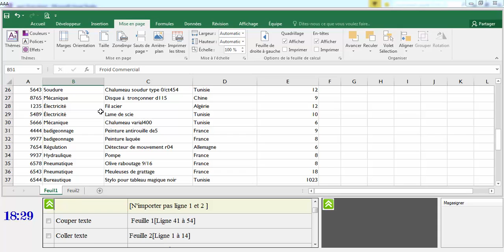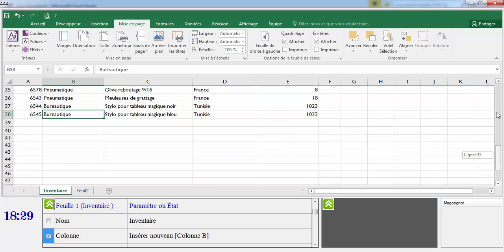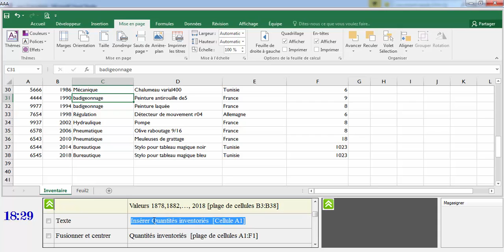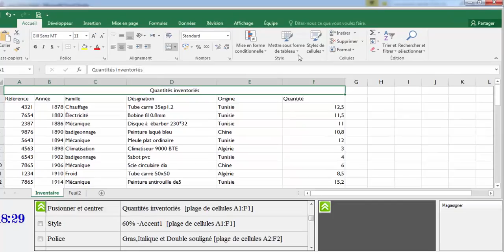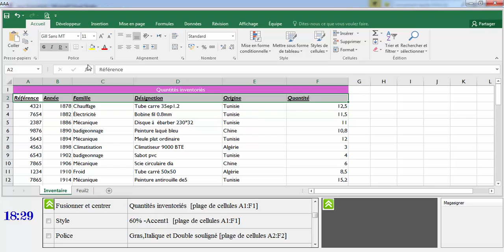Microsoft Office Specialist Excel 2013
Le magasinier Examen Blanc 2/6